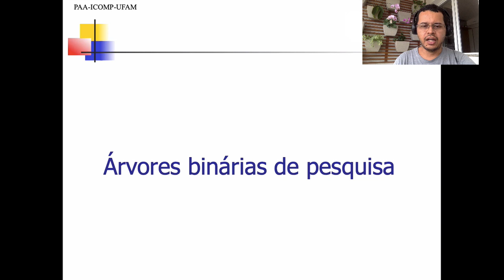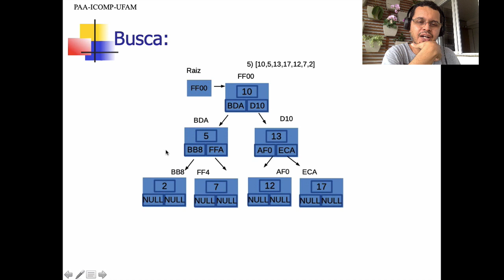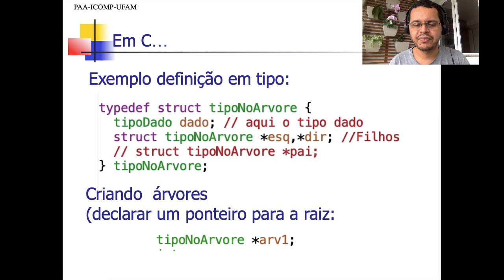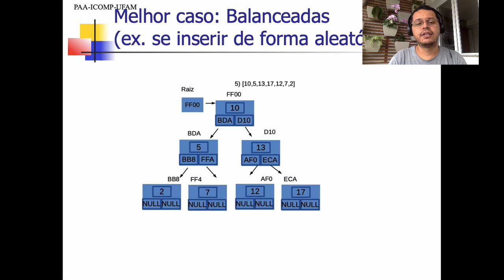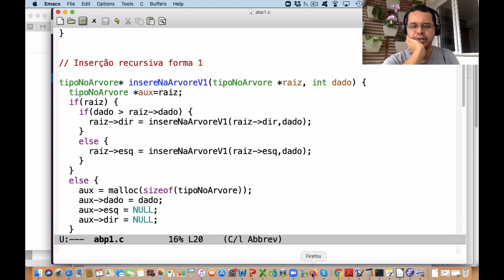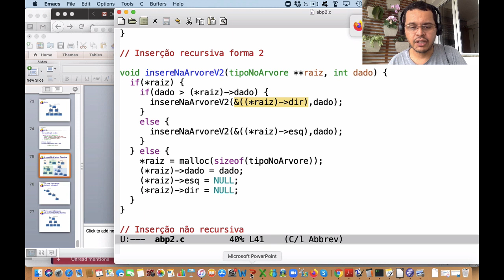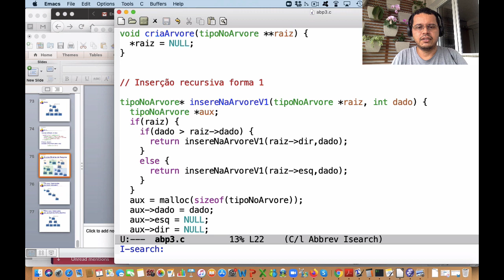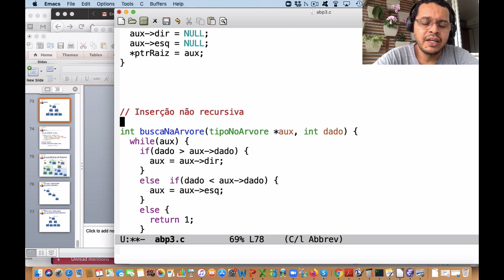Revisão de Árvores Binárias de Pesquisa Parte I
Revisão de Árvores Binárias de Pesquisa, com código em C.  Parte I.
Inserção e busca, árvores sem balanceamento.